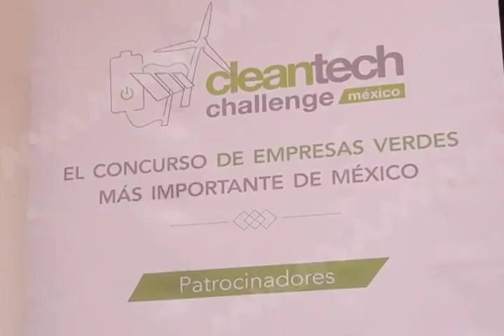CLEANTECH CHALLENE MÉXICO MVM TELEVISIÓN